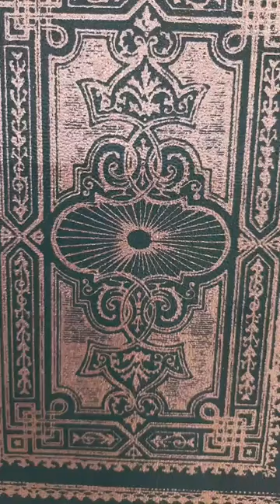Serap Demirtürk ile Sahur Sohbetleri - 6 HELAL LOKMA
YUNUS EMRE - SEN DERVİŞ OLAMAZSIN
helal kazanç